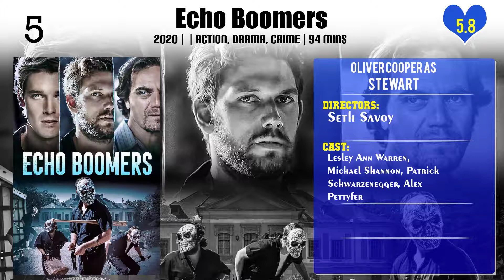Oliver Cooper Top 10 Movies of Oliver Cooper| Best 10 Movies of Oliver Cooper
Top 10 Movies of Oliver Cooper

Find the list of movies by Oliver Cooper you can find more information, movie trailers, posters, reviews, youtube links in below link.

Please Comment down your favorite movie of Oliver Cooper